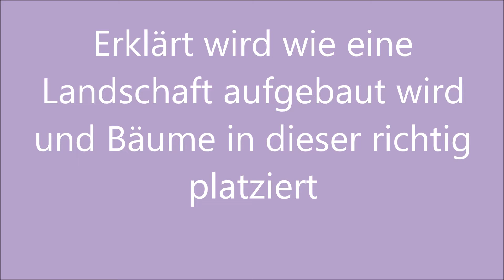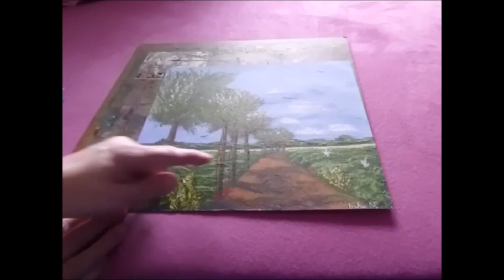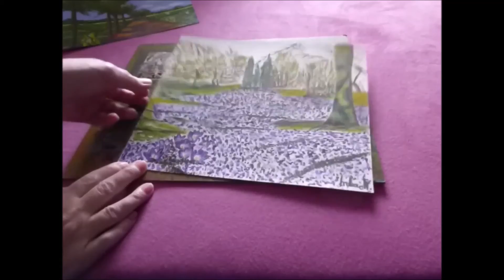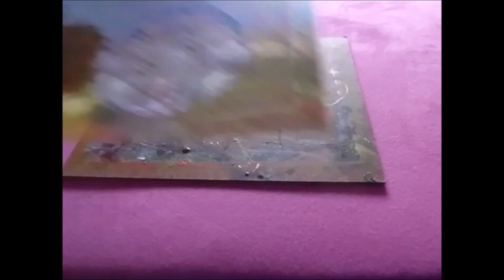Landschaft aufbauen und Bäume richtig platzieren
In diesem Video wird erklärt wie eine Landschaft aufgebaut wird und Bäume in einer Landschaft richtig platziert. Im welchen Bereich und wie tief wird ein Himmel angelegt, wie hat der Mittelteil und untere Bereich von der Landschaft auszusehen, wo setzt man Bäume in die Landschaft, wie groß müssen die Bäume sein all dies wird im Video erklärt und anschließend noch ein paar gemalte Werke gezeigt.